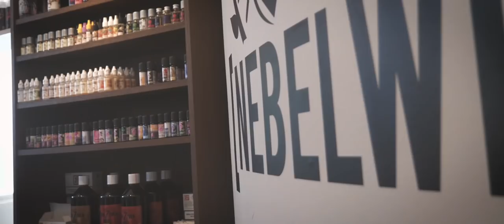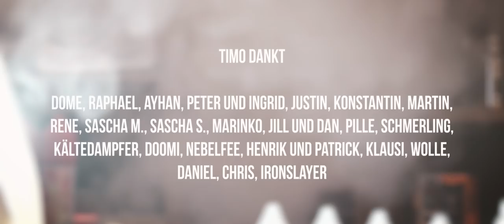Portrait Timo Gross | Nebelwerk Laichingen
Timo hat  letztes Jahr seinen Dampfer-Laden Nebelwerk auf der Schwäbischen Alb eröffnet. Ich hatte die Chance, ihn bei seiner Arbeit zu portraitieren.

Danke an alle Freunde und Kunden aus dem Nebenwerk Laichingen!